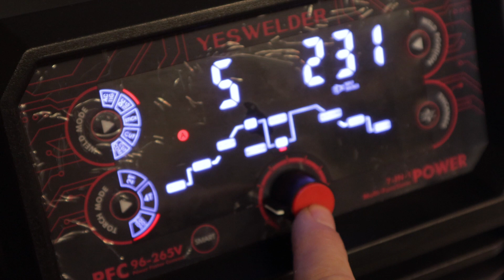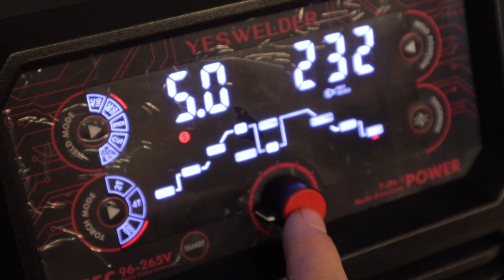The Razor Blade Challenge - YesWelder FIRSTESS CT2050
The Razor Blade Challenge - YesWelder FIRSTESS CT2050 I'm going to find out if the NEW YesWelder FIRSTESS CT2050 multi process welder is capable of TIG welding razor blades.